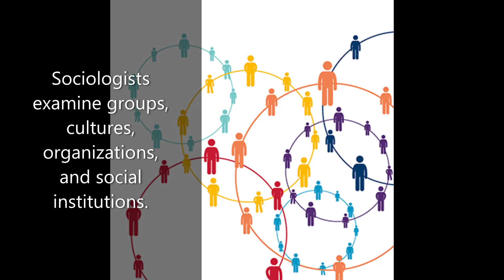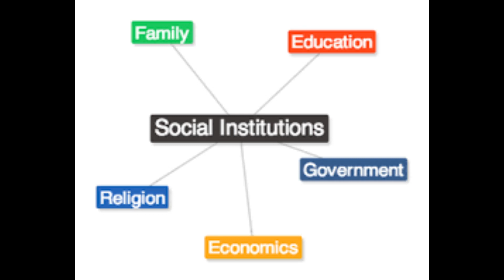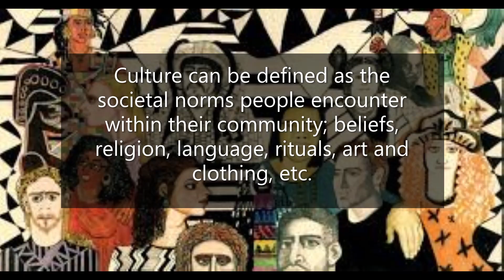Sociology 101 Project